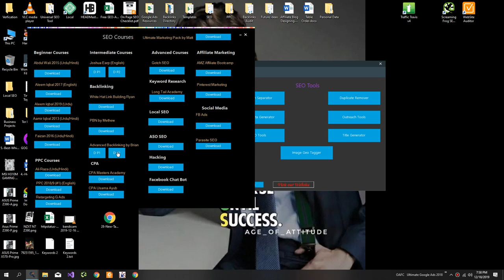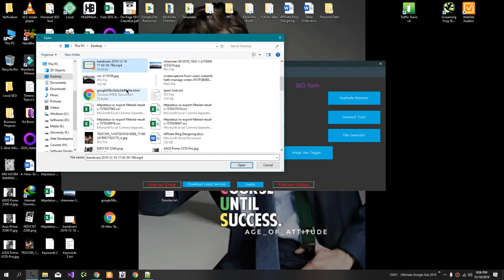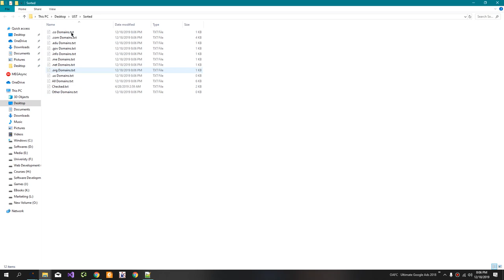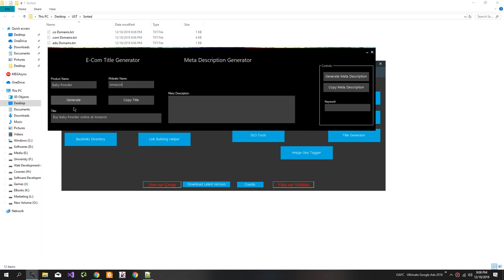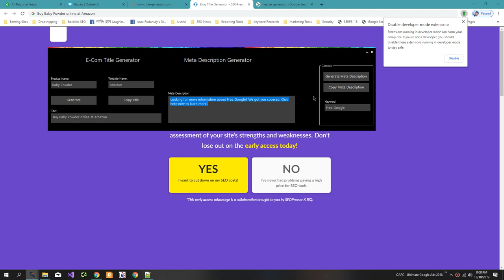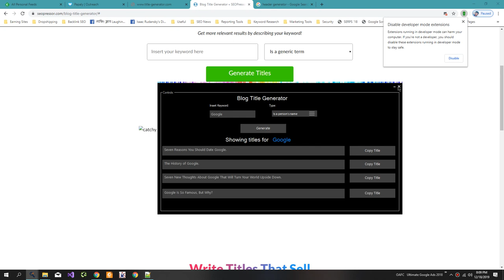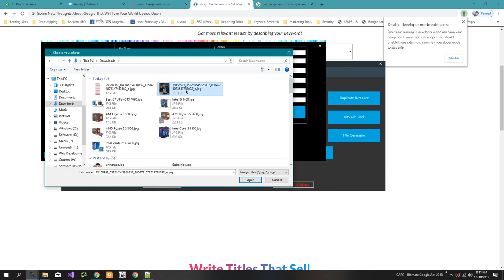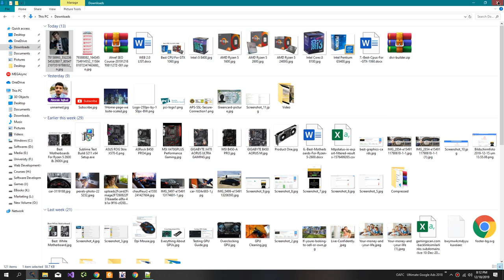Universal SEO Tool Basic to Advance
There are many tools available for SEO, both free and paid. Here are some options for a universal SEO tool that can help with various aspects of search engine optimization:

Google Search Console: This is a free tool from Google that allows you to monitor and maintain your website's presence in Google search results. It also provides insights on search traffic and any crawl errors.

Ahrefs: This is a paid tool that offers a comprehensive suite of SEO tools, including keyword research, backlink analysis, site audit, and more.

SEMrush: This is another paid tool that offers a wide range of SEO features, including keyword research, site audit, backlink analysis, and more.

Moz Pro: This is a paid tool that offers a variety of SEO tools, including keyword research, site audit, backlink analysis, and more.

Yoast SEO: This is a free WordPress plugin that helps with on-page SEO, including optimizing page titles and meta descriptions, as well as creating XML sitemaps and implementing schema markup.

Regardless of which tool you choose, it's important to regularly monitor and optimize your website for search engines to improve your visibility and drive traffic to your site.

💥💥Video Chapters💥💥
00:00 Universal SEO Tool
00:48 Building Dofollow Comment Backlink
03:50 Building Dofollow Forum Backlinks
14:32 Ending